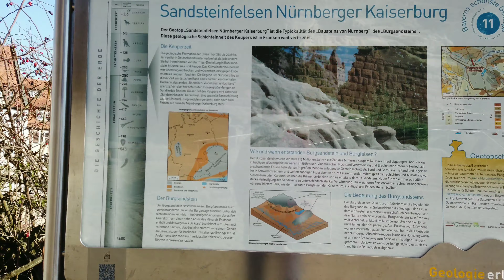Osmopocket Vlogs with Dji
This video about Imperial castle relax walking with osmopocket 4k